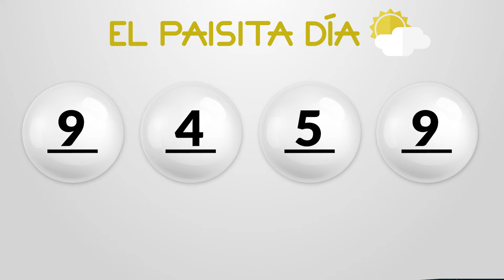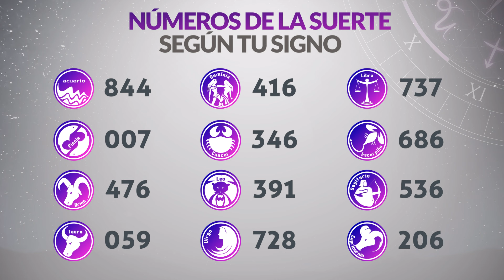Resultados PAISITA y CHONTICO DIA del Lunes 19 de Agosto de 2024 CHANCE 😱💰🚨🔥🍀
Resultado de Paisita Lunes 19 de Agosto de 2024
Resultado de Chontico Dia Lunes 19 de Agosto de 2024
Paisita 19 de agosto
Chontico Dia 19 de Agosto
Carbeña del diecinueve de agosto
Chontico Dia del diecinueve de agosto
Chance del diecinueve de agosto
Resultado de Chance 19 de Agosto
Chance 19 de Agosto
Chance Chances
loteria loterias
Carbeña ayer
Resultado de Paisita diecinueve de agosto
Resultado de Chontico Dia diecinueve de agosto
Resultados paisita
Resultado chontico dia
Resultado paisita
chontico dia
resultado chontico dia
paisita hoy
resultado de chontico dia
resultado paisita
super paisita
paisita resultados
paisita ayer
chance resultados
sorteo paisita
ultimo paisita
sorteó paisita
paisita tarde
loteria astro
paisita día
chontico dia y paisita hoy
paisita paisita
invierte
resultados gana
loterias gana